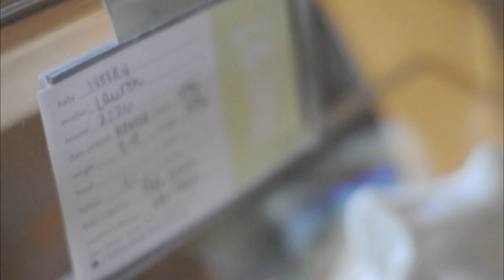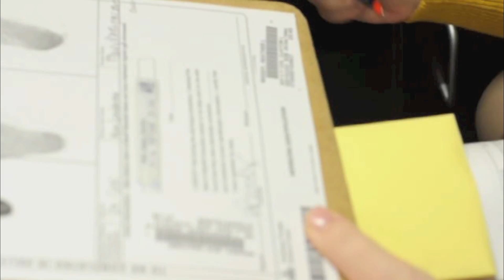hampton lee woody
logan simmons photography